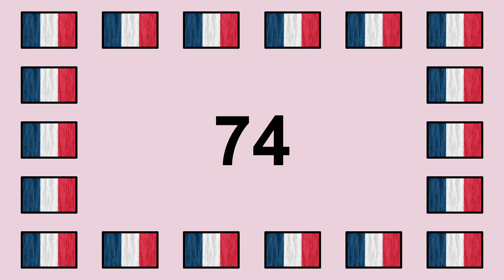Prononcer 74 en Français 🇫🇷